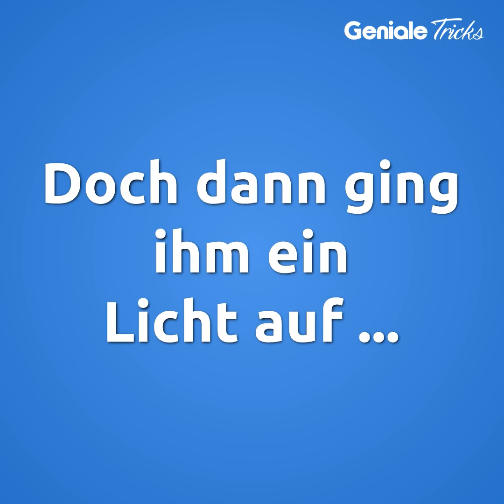Er klebt die Flasche aufs Dach. Die Nachbarn fallen aus allen Wolken, als sie das sehen.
Ohne Strom: Handwerker erfindet Lampen aus PET-Flaschen. 💡

Möchtest du weitere Videos wie dieses sehen? Bei Geniale Tricks gibt es nämlich regelmäßig neue Tipps und Tricks sowie faszinierende Geschichten zu entdecken. Vergiss nicht, sie mit Freunden und Familie zu teilen!